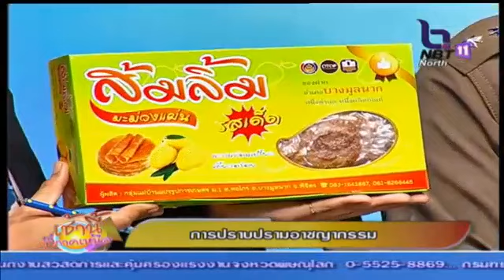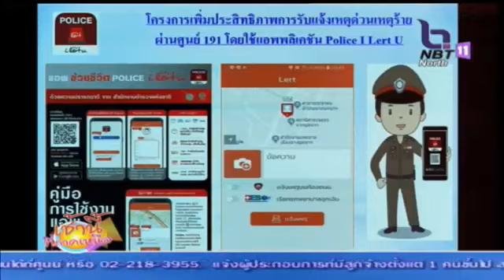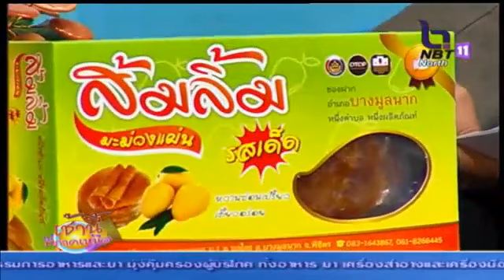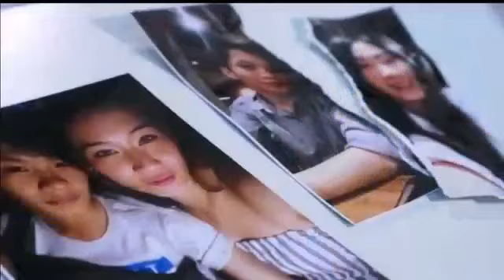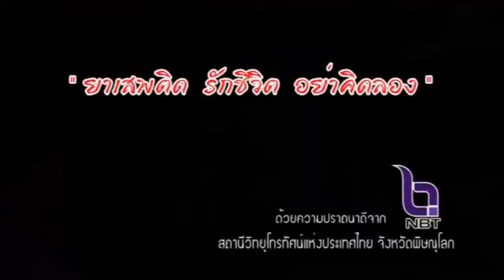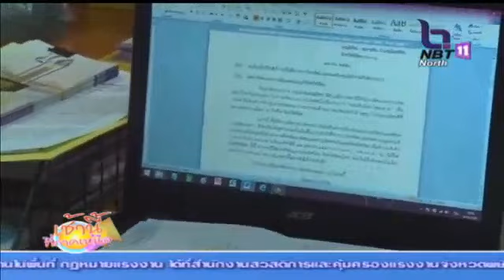การปราบปรามอาชญากรรม ที่ สภ.บางมูลนาก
บอกข่าวเล่าเรื่อง 24 กันยายน 2561